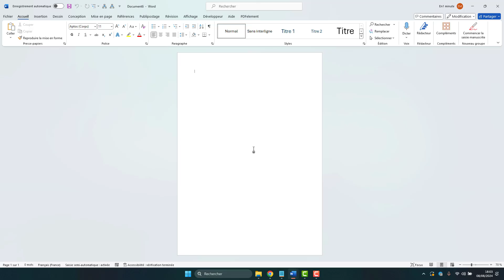Créer son CV facilement sur Word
Apprenez à créer un CV facilement avec Word, utiliser des modèles de CV, et personnaliser vos informations professionnelles et design pour un impact maximal.